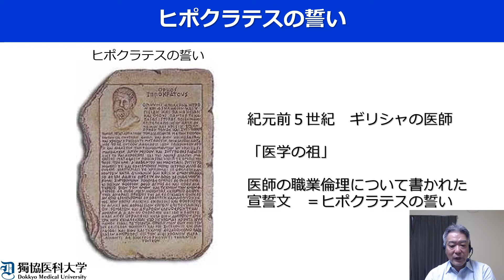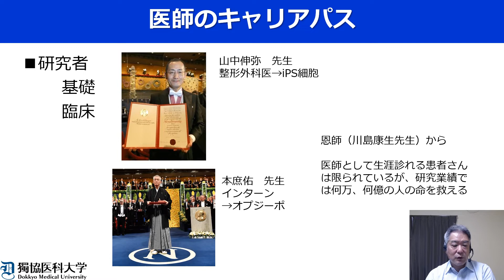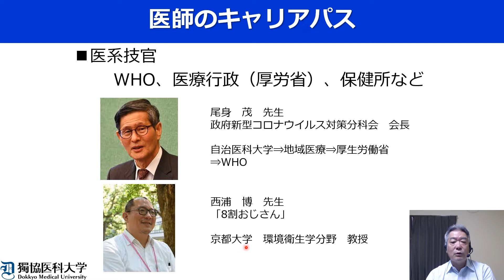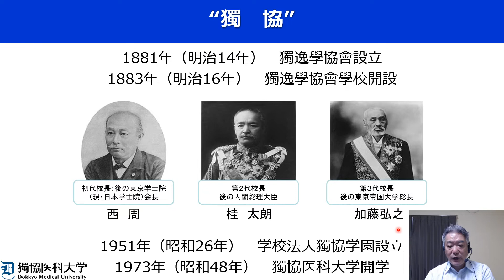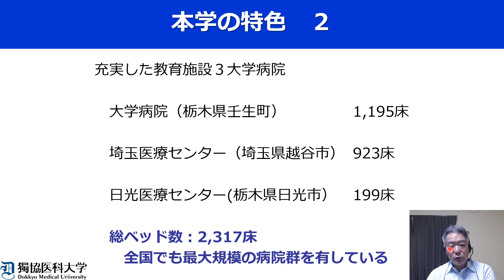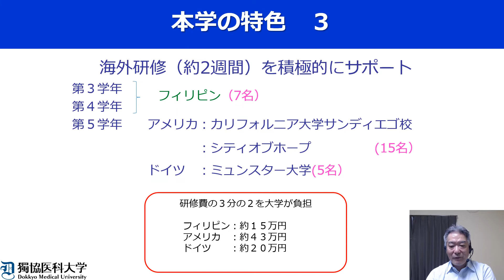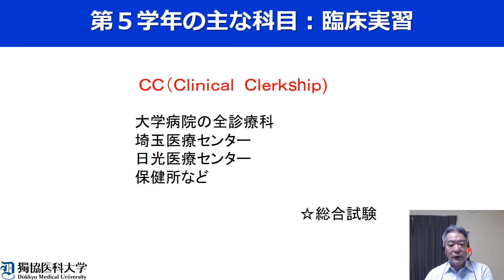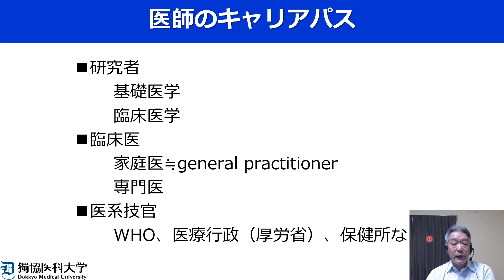2021オープンキャンパスプレゼン2021学生部長